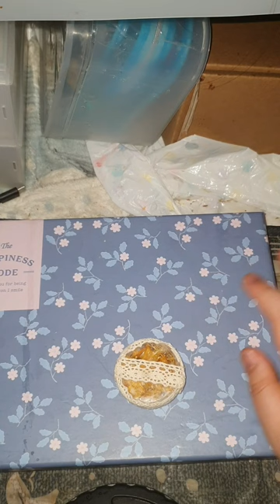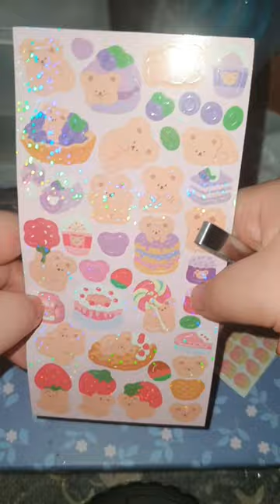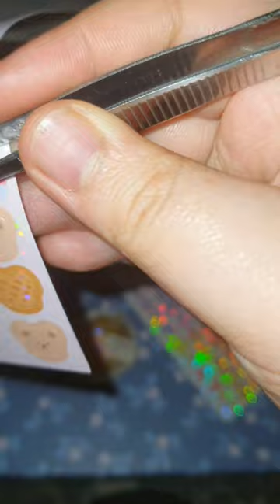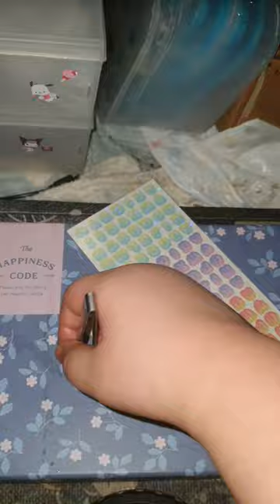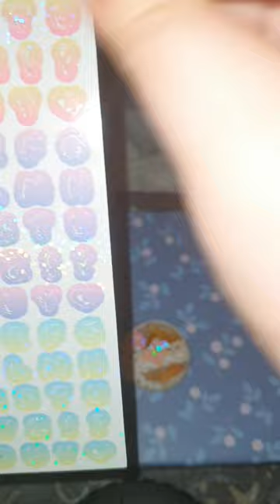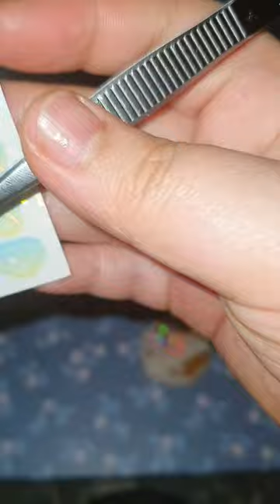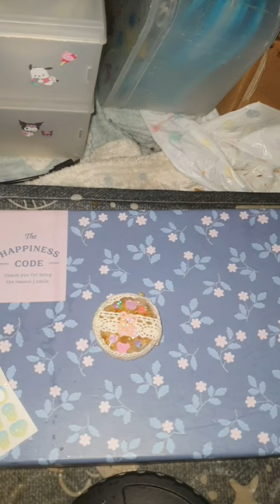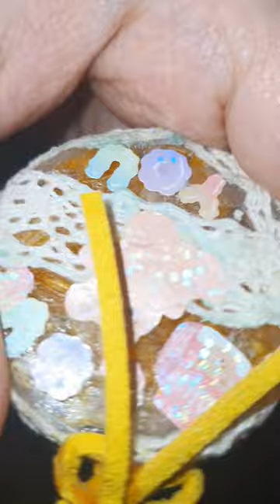예전에 레진으로 만들어둔 드라이플라워 펜던트 + 레이스 + 곰 스티커 + 고체풀 + 레진 아주 소량 + 곰돌이 스티커 + 샤무드 끈으로 꾸며서 목걸이 만들기 diy (아주 간단)